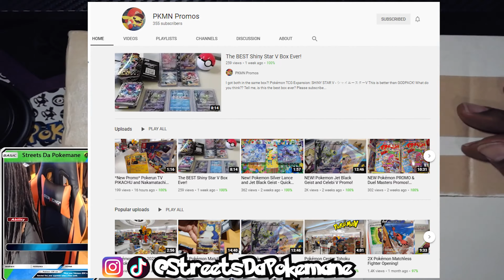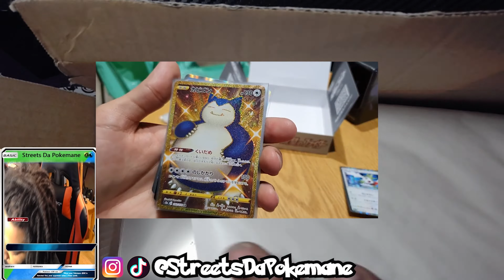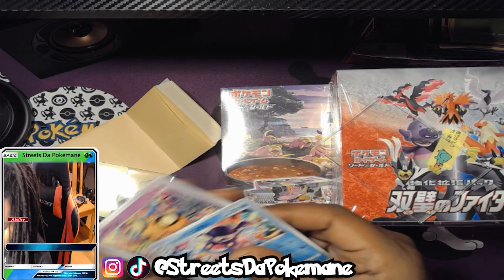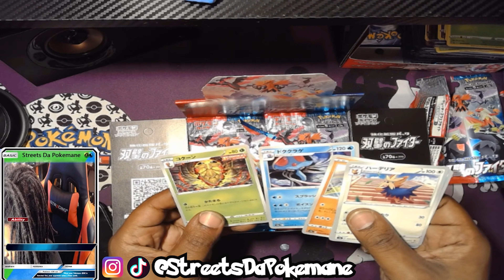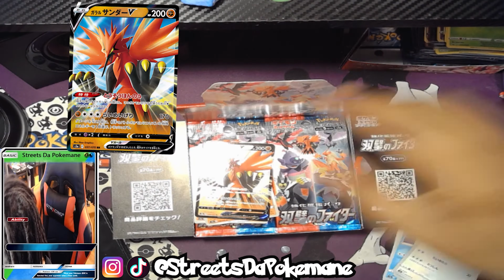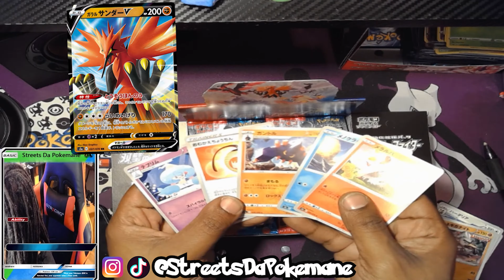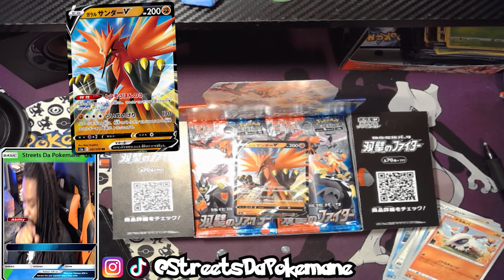Poppin Packages w/ Streets Da Pokemane #5-Package From PKMN PROMO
This time we open a package from PKMN PROMOs which contains a Matchless Fighters booster box and Klara & Avery Promo set:

Matchless Fighters Booster Box (30 Packs)
The Set Contains:
2x S5a Matchless Fighters Booster Box (30 Packs x 2 = total 60 packs)
1x Klara Sleeve Protectors
1x Avery Sleeve Protectors
1x Klara/Avery Deck Storage Case
1x Extra Large Cardboard Storage Box (Holds up to 1400 cards)